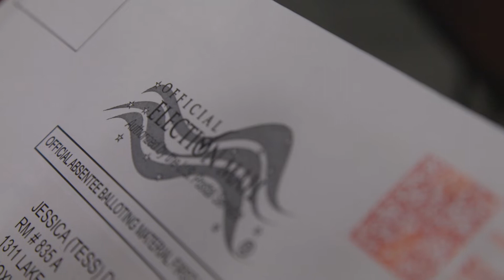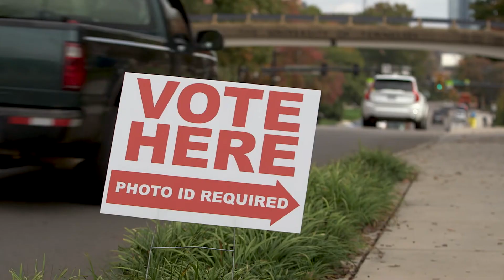Lady Vols Basketball: GO VOTE!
Know the process, know the candidates and GO VOTE. Tennessee Lady Vols Basketball encourages everyone who can to make their voices heard on Election Day.